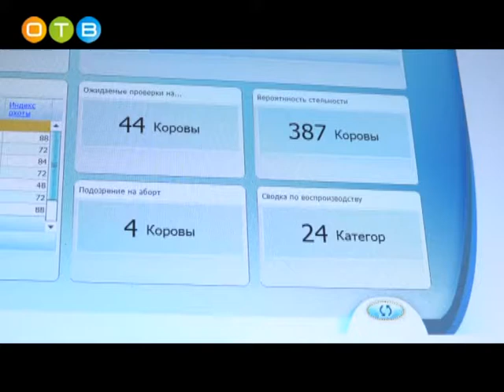Новый животноводческий комплекс в Одинцовском районе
Новый животноводческий комплекс на 800 голов крупного рогатого скота открылся в муниципалитете. Создание таких предприятий всегда производит значительный экономический эффект. В муниципалитет приходят серьёзные инвестиции, строится инфраструктура, появляются дополнительные рабочие места.